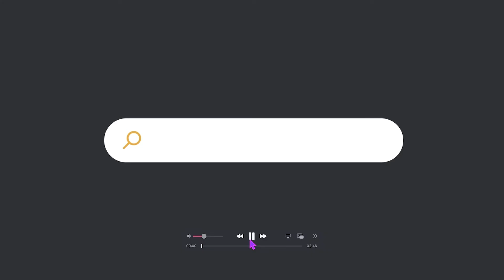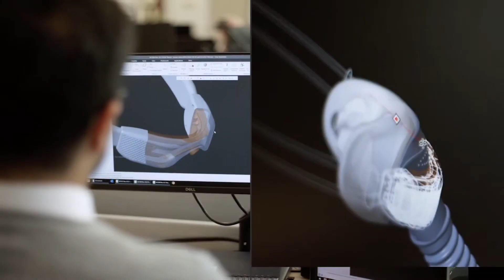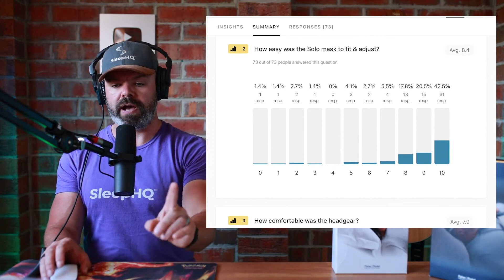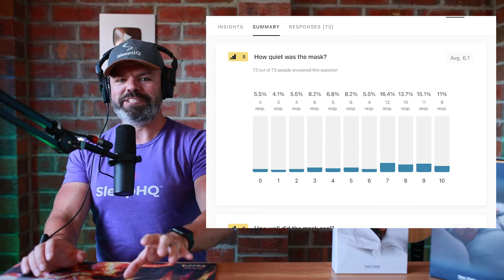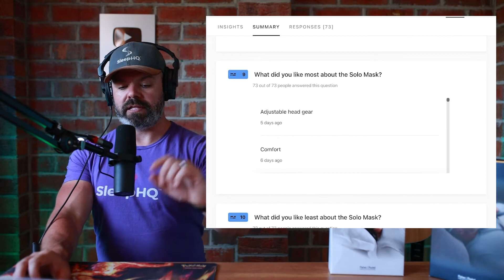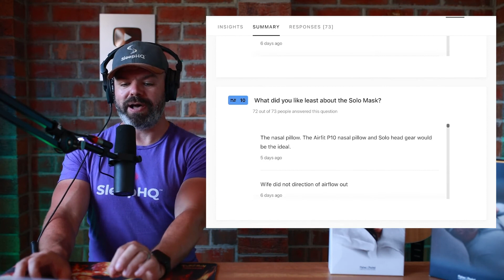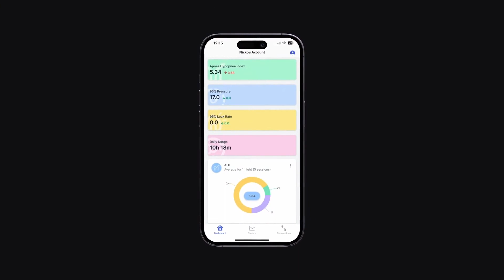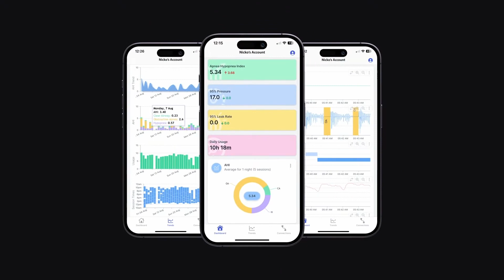F&P Solo – Ehrliches Benutzer-Feedback – 7/10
Authentisches F&P Solo-Masken-Feedback von echten Benutzern.

Um den vollständigen Bericht, einschließlich meiner ausführlichen Analyse dieser neuen Maske, zu lesen, besuchen Sie

Beim Kauf in Australien gilt für den Solo die SureFIT-Garantie von F&P. Dies ist eine großartige Initiative und macht den Kauf einer CPAP-Maske zum Kinderspiel

SleepHQ Annual Pro-Mitglieder erhalten Zugang zu exklusiven Angeboten und Angeboten, die nirgendwo sonst auf der Welt verfügbar sind, mit weltweitem DHL-Expressversand (5 Tage) –

ist meine Online-CPAP-Support-Community und CPAP-Berichtsplattform. Meistern Sie Ihre Therapie und verbessern Sie Ihren Schlaf mit unserer leistungsstarken cloudbasierten Plattform.

Erstellen Sie noch heute ein KOSTENLOSES Konto und laden Sie Ihren detaillierten Therapiebericht herunter!

Features sind -
1. Hochauflösende „Atemzug-für-Atemzug“-Analyse – Sehen Sie sich jede Apnoe und jeden Atemzug im Detail an.
2. Schlaftagebuch – Verfolgen Sie, wie sich Änderungen an den Geräteeinstellungen auf Ihre Schlaf- und Therapieergebnisse auswirken.
3. Benutzerdefinierte PDF-Berichte – Detaillierte Therapieberichte komplett mit Tagebucheinträgen.
4. Therapietrends – Überwachen Sie Veränderungen Ihrer Apnoe-Kontrolle im Laufe der Zeit.
5. Support – Zugang zum SleepHQ-Community-Forum
6. Ausbildung – Vom CPAP-Neuling zum Therapie-PRO. Beherrschen Sie Ihr Gerät und Ihre Einstellungen mit dem SleepHQ Academy-Kurs
7. Blutsauerstoff-, Herzfrequenz- und Bewegungsdaten – Verbinden Sie einen SleepHQ O2 Ring mit Ihrem Konto, um zusätzliche Datenquellen anzuzeigen und Ihre Therapie auf die nächste Stufe zu bringen.
8. Zugang zu exklusiven Rabatten nur für Mitglieder auf die neueste und beste CPAP-Ausrüstung
9. Apple Health-Schlafstadien-Integration mit Körpermessungen bald verfügbar!